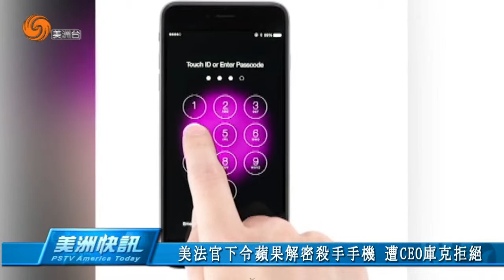0217 美洲快訊